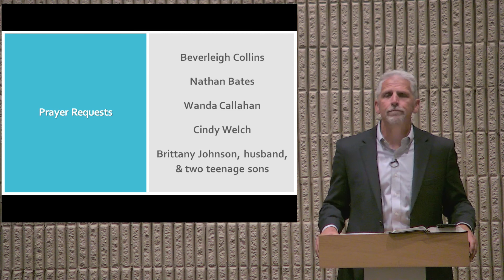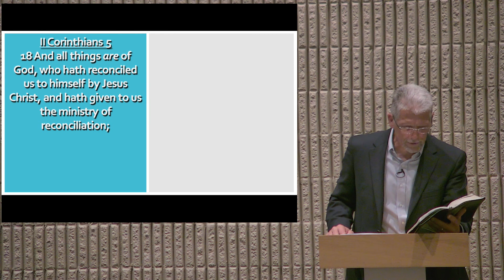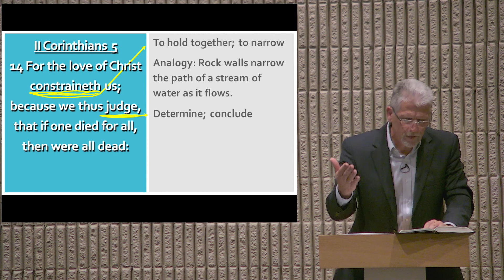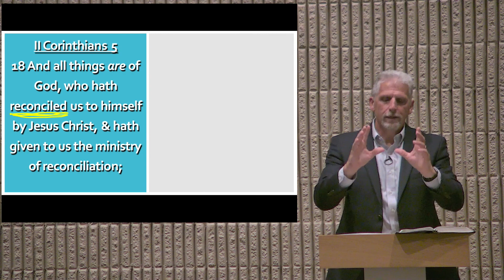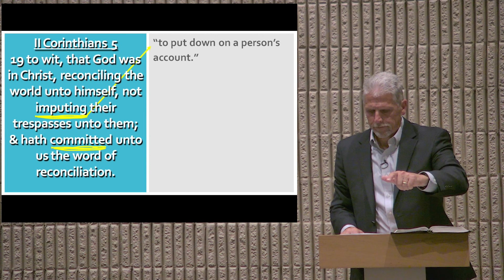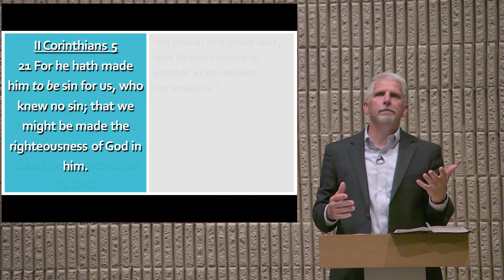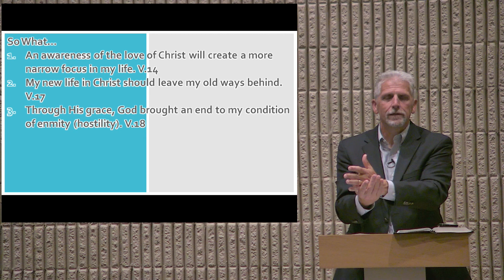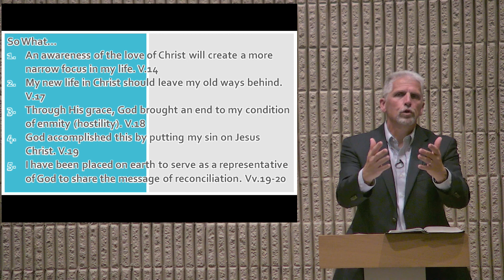Wednesday Bible Study 08-12-2020